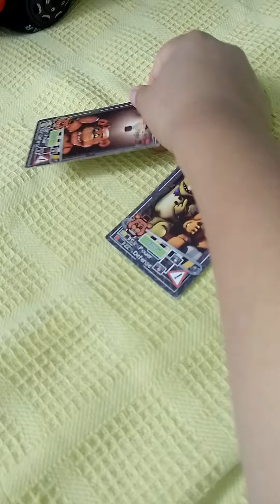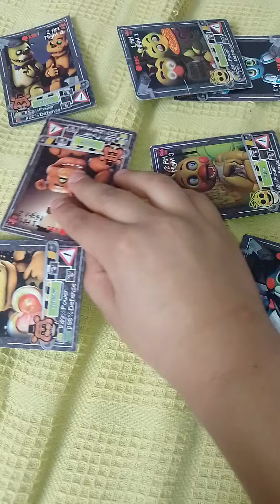11 de agosto de 2024